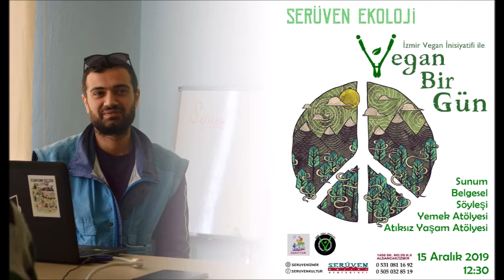Can Demir - Veganlığa Giriş - Veganlar Ne Yer, Ne Giyer, Ne Kullanmaz, Tarihi vd. - 15 Aralık 2019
İzmir Serüven Kültür'ün organizasyonu ve İzmir Vegan İnisiyatifi'nin sunumlarıyla gerçekleşen "Vegan Bir Gün" etkinliğinin açılış sunumunu İVİ'den Can Demir yaptı. Bu sunum, veganlığı şöyle bir güzelce ilk kez araştırmak isteyecekler için harika bir kaynak olmasının yanı sıra, hali hazırda vegan olanların da keyifle dinleyeceği bir konuşma.